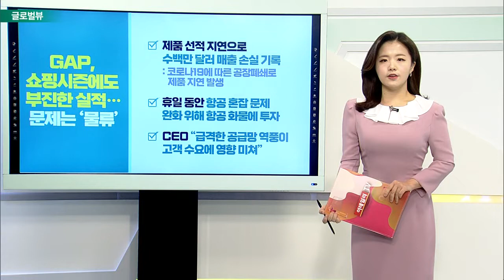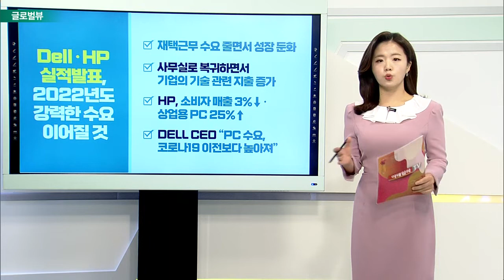이탈리아, 백신 접종자·회복자만 혜택 '슈퍼 그린패스' 도입할 듯 / GAP, 쇼핑시즌에도 부진한 실적… 문제는 ‘물류’_글로벌 VIEW (20211125)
이탈리아, 백신 접종자·회복자만 혜택 '슈퍼 그린패스' 도입할 듯
- 이탈리아, 코로나19 재확산 위기 직면
- '슈퍼 그린패스' 도입 여부 관심
- 이탈리아 백신 접종 완료율 75.5%

GAP, 쇼핑시즌에도 부진한 실적… 문제는 ‘물류’
- 제품 선적 지연으로 수백만 달러 매출 손실 기록
- 휴일 동안 항공 혼잡 문제 완화 위해 항공 화물에 투자
- CEO “급격한 공급망 역풍이 고객 수요에 영향 미쳐”

Dell·HP 실적 발표, 2022년도 강력한 수요 이어질 것
- 재택근무 수요 줄면서 성장 둔화
- 사무실로 복귀하면서 기업의 기술 관련 지출 증가
- HP, 소비자 매출 3%↓·상업용 PC 25%↑
- DELL CEO “PC 수요, 코로나19 이전보다 높아져”

# 세일 시즌의 관심은 ‘결제주’로… 관련주 주가↑
- CNBC “미국인들, 큰돈을 쓸 준비가 되어 있어”
- 전국 소매 연맹 “올해 휴가 지출은 기록 경신할 것”
- 어펌·애프터페이·마케타 주가↑